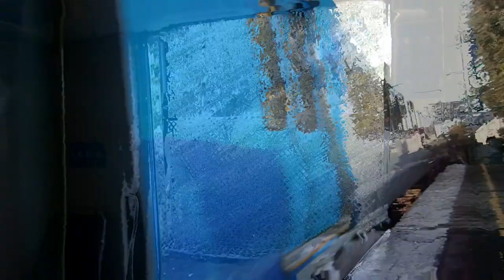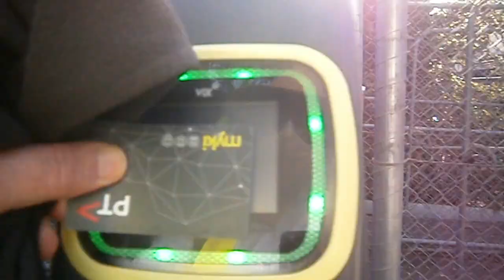Walking Melbourne Cricket Ground MCG: Richmond V Carlton Round 1 2021 AFL - Commentary #1.15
Thought-provoking strategies, unique game plan tips
youtube content creator ideas [season 1] episode #1.15
* more little known New Youtuber strategies,
* Unlocking sharing unique game plan tips
* Directors Commentary #15

Melbourne Australia
Filmed Mar 2021

Viewing Guide
00:00 content menu - standby
00:01 introduction
00:08 Concourse - Melbourne Cricket Ground (MCG)
1:49 Gate 4, Concourse
4:13 Haydyn Bunton statue, Concourse
6:01 Platform 1, West Richmond station
7:13 Haydyn Bunton statue, Concourse MCG Part II
8:41 Light Tower 4, Concourse
11:05 Gate 7, Concourse
13:34 Gate 1, Concourse
14:58 cricket nets & practice wickets, Concourse
16:40 Platform 1, West Richmond station
19:37 Platform 1, Jolimont station
20:34 cricket nets & practice wickets, Concourse MCG part II
23:30 entrance, MCG Members
24:41 Hip & Shoulder!! Carlton supporter - "Play On!!"
24:58 Light Tower 1, Concourse
20:34 1956 Melbourne Olympics - memorial
28:25 Footy Fans streaming into the 'G, Yarra Park
31:23 1956 Melbourne Olympics - memorial Part II
33:10 Light Tower 2, Concourse
31:22 Footy Fans streaming into MCG carpark, Yarra Park
40:39 Ron Barassi statue, Concourse
41:42 Gate 4, Concourse
42:36 Gate 5, Concourse
44:42 Gate 5, Concourse MCG Part II
47:02 Light Tower 4, Concourse MCG Part II
47:50 Vale St entrance | Footy Fans streaming into MCG carpark, Yarra Park
48:50  Federation-Era Houses, Vale St East Melbourne
51:30 Footy Fans streaming into MCG, Yarra Park
55:01 introduction Part II
55:22  Brunton Ave | Footy Fans streaming towards#MCG
01:00:19 Punt Rd Oval, Brunton Ave | Footy Fans streaming towards#MCG
01:04:29 Platform 1, West Richmond station
01:04:46 Footy Fans streaming into MCG, Yarra Park
01:07:39 Platform 1, Jolimont station
01:08:29  Brunton Ave | Footy Fans streaming towards#MCG
01:14:59 END CREDITS

playlist | commentaries
Youtube Content Creator Ideas Series

join the bloke who walks in this unique stand-alone content creator series driven by 25 years worth of communications and marketing experience.

content producer youtuber secret strategies 60fps)(HD)
* experimenting with editing and storytelling techniques
What makes his content channel standout and flourish on the worlds most competitive content platform? Tap into his experience and insights as he walks you through his confidential, compelling approach.

teaser trailers
* micro trailer #8 (60fps)(HD) | 1.02 secs

20210318 CC WalkLife DirComms mcg aflR1